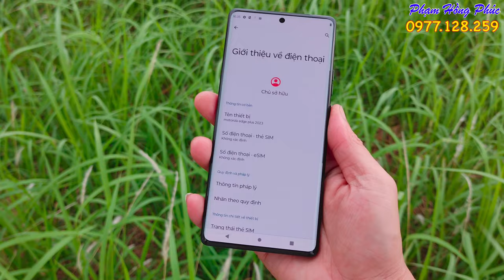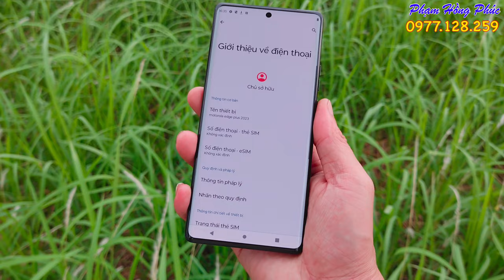Motorola Edge+ 2023, 2 sim, 8 gen 2, 8/512, pin 5100, đẹp gần như mới, giá 9.0